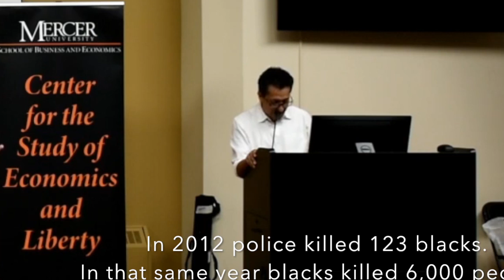"Blacks" are Like Bears. Mercer University Prof Goes Alt-Right. (thisishowbearscare inTheWoods)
Antonio Saravia, Mercer University Business Professor says "blacks" are dangerous like bears in the forest.

DOWNLOAD BEFORE A TAKE DOWN IS ISSUED!!

"What about racial profiling and abuse of blacks by the police. Remember 2014 Ferguson Missouri, the Department of Justice cleared the officer of any wrongdoing but accused the police department of racial bias. The statistic that was most mentioned was that 60% of the population in Ferguson were black, but blacks represented 85% of the people stopped for traffic violations. This is actually a pattern that you see in other cities. In New York for example the population black is only 25% but they represent 55% of the people stop or traffic violations. Evidence of racism you say? I think not. To understand this we need to take a look at crime rates. Blacks represent only 13% of the population in the US, but they commit 50% of the nation's homicides, and most of the victims of those homicides actually black. Right? In 2012 the police killed 123 blacks in that same year blacks killed 6,000 people, most of them again black. What about traffic stops? The National Institute of Justice said in 2013 that 3 out of 4 black drivers admitted that they were stopped for legitimate reasons. The administration also find the blacks commit more offenses than white people in every category. This is not systemic racism, is just reality so why is it important to talk about all these because again social justice is not only unjust it's dangerous"

"Look prejudices and racial profiling we use that all the time right. I am from Bolivia and I tell you I can scrutinized when I go through the airport a lot more like a native citizen. it's just what it is because you know statistically speaking there are a lot of drug dealers coming from Bolivia a lot more and from Canada right so I get scrutinized a lot more. Should I be offended abou that? [Audience: Yes] Absolutely not [laughter]. What the police are trying to do is use the statistical measure, you know, from a statistical perspective for drug dealers come from Bolivia than from Canada and I have to be more careful. There is absolutely nothing wrong with that."

"Prejudice and bias have a purpose. If you are walking in the forest and you see a bear don't you run away from the bear. You do because you're prejudice is that bear kills people in the forest, and it would be dangerous to get closer to it. You're using statistical evidence, you're using the information that you have, your prior. Now this prior you know we use Bayesian learning, if you've taken game theory with Dr. Reagan, we use Bayesian learning and these priors get updated. But all you're using is your statistical evidence. So when a police officer stops a black person and is more carefully scrutinizing a little bit more, he's using the statistical evidence. What you need to do right, and what everybody needs to do is say `yes sir` `yes sir` put your hand here and the wheel and just cooperate with the police. You know they are just using their priors."

"So when a police stops a black person for a traffic offense which the Department of Justice also says that blacks commit more traffic offenses than whites, that statistic becomes a prior for the police officer. We need to be very extremely careful here because priors are helpful as I said with my and my example of the bear in the forest. But we need to be, we need to understand that those priors are updated you know, throughout history and so things get better and better for for poor blacks. And again the thing that has not the most for in minorities is freedom without it you know wouldn't be able to escape out of poverty. Let me give you one more statistic and I'm gonna give it to Dr. Vas to be fair. In 1890 and early nineteen hundreds, a black kid was a slightly, believe it or not, slightly more likely to grow up and nuclear intact family than a white kid. [Audience Laughs] That's 1890/1900 check your sources okay. By nineteen yeah [interruption] I let you talk you let me talk. A kid growing up without a dad, why do I bring this up, because a kid growing up without a dad is five times more likely to be poor and commit crime, nine times more likely to drop out of school and 20 times more likely to end up in jail. So the problem, and you ask why black population and is poorer than the white population the big culprit here disintegration of the family."